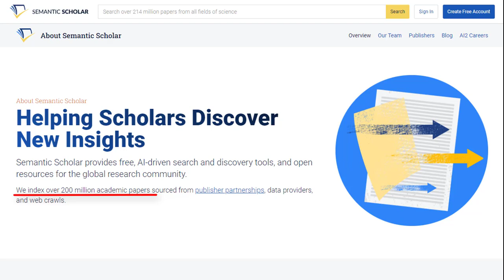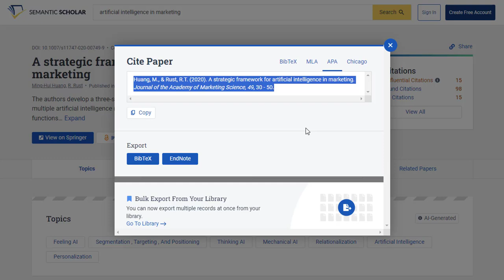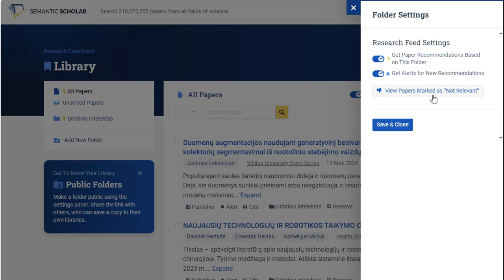„Semantic Scholar“ – mokslinės informacijos paieškos įrankis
„Semantic Scholar" yra nemokamas mokslinės literatūros paieškos ir tyrimų įrankis, pagrįstas dirbtiniu intelektu. „Semantic Scholar" duomenų bazėje yra virš 200 mln. publikacijų iš įvairių mokslo sričių.